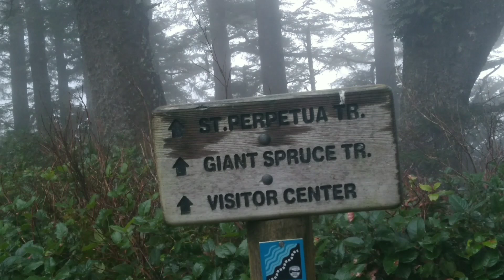Cape Perpetua. Oregon coast.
Cape Perpetua.
Travel Oregon coast.